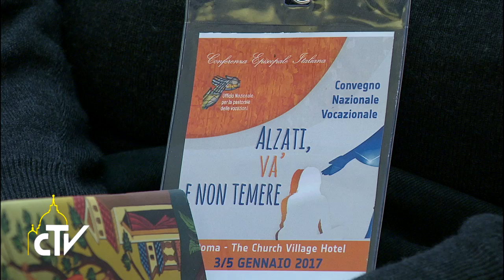Aula Paolo VI , udienza convegno vocazioni Cei, 05-01-2017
Testimoniare la bellezza dell’amore per Dio

Papa Francesco incontrando i partecipanti al Convegno promosso dalla pastorale delle vocazioni della Cei, ha ribadito l’urgenza di riportare nelle comunità cristiane una nuova cultura vocazionale, testimoniando la bellezza di essere innamorati di Dio.